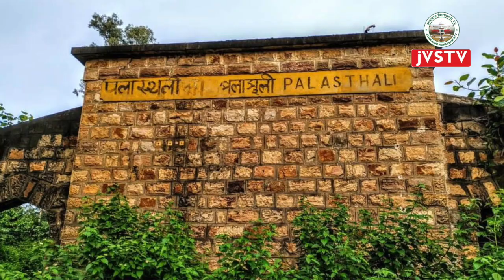PALASTHALI ANDAL RAILWAY TRACK